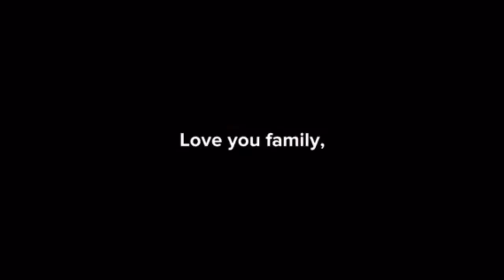Regret (Horror Story Animated)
App used for editing animation: (Plotagon)